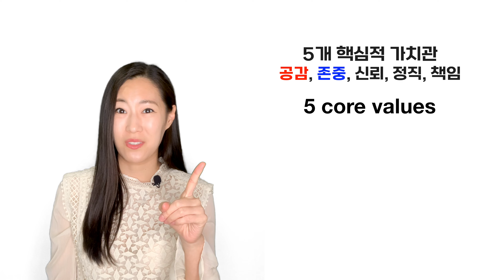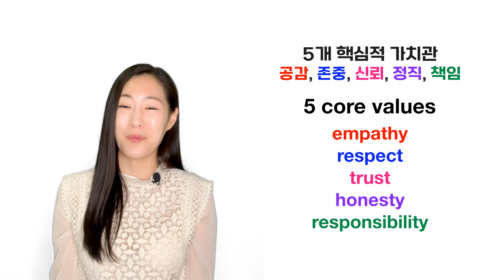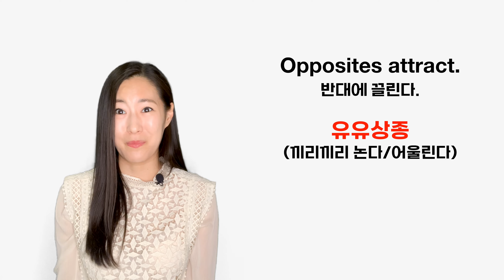반대에 끌리는 🪶유유상종 끼리끼리 생활 영어 표현 스몰토크ㅣ영어회화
가치관/관계 values/relationship
1 사람은 제각기 다른 사연이 있죠. Everyone's got a different story.
2 여정이 다 다르죠. Everyone's journey is different.
3 현실에서는 자신과 비슷한 사람에게 끌리는 경향이 있다. In reality, people tend to be attracted to those who are similar to themselves.
4 저는 친한 친구들과 가치관이 비슷해요. I share similar values with my close friends.
5 공감, 존중, 신뢰, 정직, 책임
core values - empathy, respect, trust, honesty, responsibility

6 신뢰는 모든 관계의 근본이죠. Trust is the foundation of any relationships.
7 그것이 없으면 관계는 흔들리고 결국 실패하겠죠. Without it, the relationship will be shaky and will eventually fail.
8 반대에 끌린다. Opposites attract.
9 반대에 끌릴 수는 있죠. You could be attracted to your opposite.
10 제 경험상 가치관과 성격이 다른 사람들과의 관계에서 더 많은 타협을 했어요. In my experience, I had to compromise more in a relationship with those with different values and personalities.
11 나와 다른 사람들에게 끌릴 수 있지만, 지속적인 관계를 유지하기는 쉽지 않은 거 같아요. I think opposites may attract, but they don't usually make long lasting relationships. (=they don't usually last long)
12 유유상종 Birds of a feather flock together.
 birds of a feather 같은 깃털을 가진 새들/비슷한 부류 (very much alike)
flock 무리를 지어 날다
13 끼리끼리 논다/어울린다 Each follows its own kind.
14 나는 너희들이 결혼했다는 게 놀랍지 않다. 너네들 비슷해. I'm not surprised that you guys are married. You guys are birds of a feather.
15 비슷한 사람들끼리 친구가 되기 쉽다. People who are alike are often friends.
16 전 친구를 사귈 때 까다로워요. I'm picky when it comes to making friends.
17 내가 가장 많은 시간을 보내는 5명처럼 된다. You become like the 5 people you spend the most time with.
18 나의 주변에 있고 싶은 사람이나 또 내가 누구와 어울리고 싶은지를 조심해야 해요.  We have to be careful who we want to be around and hang out with.